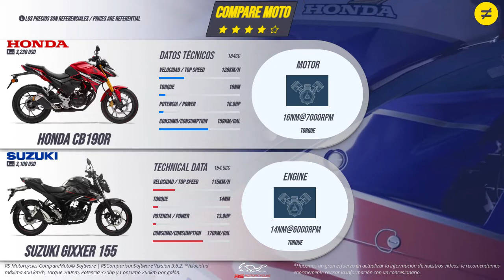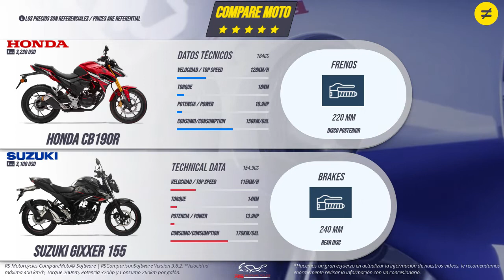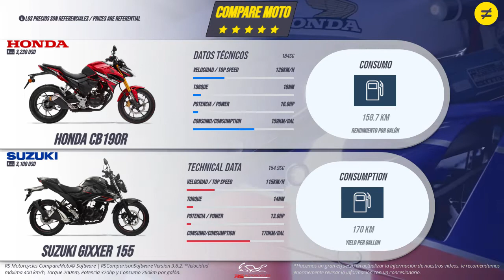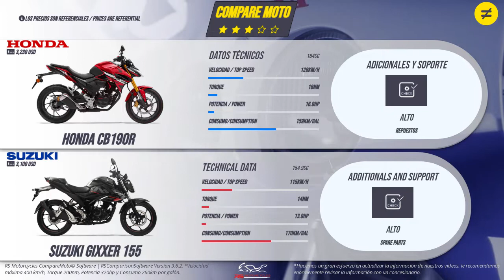HONDA CB190R VS SUZUKI GIXXER 155 | Precio | Características | Ficha Técnica | COMPARE MOTO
***HONDA CB190R***
En 2020 Honda presentó la nueva CB190R, es una actualización de ese mismo modelo presente que se lanzó inicialmente en 2015 en China. El propósito es actualizarla a una nueva normatividad asiática, dándole también un lavado de cara y una mejoría en su rendimiento.

Para cumplir la normatividad ambiental china, el motor tuvo una restructuración, junto con catalizadores y también un nuevo escape largo que antes no estaba presente en el modelo de 2015.

Además, junto a esta renovación hecha por Honda también entra la CBF 190X, con el mismo motor, pero siendo una variante para el turismo de entrada.

Toda esta línea de motos 190 son de origen chino y además son desarrolladas y fabricados por una marca tercera llamada Wuyang donde hay un tipo de acuerdo con Honda, para la fabricación y distribución de motos en China.

a nueva versión de la CB190R ha recibido un cambio que se puede apreciar a simple vista. Ahora, la farola es mucho más aerodinámica, las formas y trazos en el depósito de combustible han cambiado, además con nuevas entradas de aire para mejorar el equilibrio de temperatura.

El tablero de instrumentos es esencialmente el mismo, sin embargo, ahora tiene un indicador de marcha engranada que tanto necesitaba. Y también, un indicador de ABS, aunque para muchos países no venga incorporado de serie este sistema de ABS para no acaparar los costos.

De resto, mantiene el tablero de instrumentos LCD cuadrado con una retroiluminación en azul y la información presente allí en color blanco.

Suzuki para este año nos trae un nuevo modelo de Gixxer155 con cambios mas que todo estéticos, haciéndola casi una copia exacta de la Gixxer 250 (obviamente con menos cilindraje), vamos a ver todo lo bueno, lo malo, diferentes puntos de la moto y su nueva ficha técnica. Al fin de cuentas si la van a traer con frenos ABS adelante o buenos al menos para el modelo 2022, ole pero da rabia que los que la compraron en 2021 queden sin el ABS no? aunque suponemos que también se los van a cobrar de mas.
También ahora en la Nueva Gixxer 150 Modelo 2022 también van a traer los colores rojo y el gran azul Suzuki, nuevamente que pecao por los que compraron los modelos 2021, definitivamente en motos es mejor esperar, los fabricantes son muy descarados y siempre esperan para sacar las mejores versiones al final.

Moto Comparativa HONDA CB190R VERSUS SUZUKI GIXXER 155

Video Highlights

0:00  Intro
0:11  Engine / Motor
0:45  Brakes/ Frenos
1:11  Wheels / Ruedas
1:29  Suspension / Suspensión
1:39  Consumption / Consumo
2:01  Transmission / Transmisión
2:15  Dimensions / Dimensiones
2:41  Additional And Support / Adicionales y Soporte